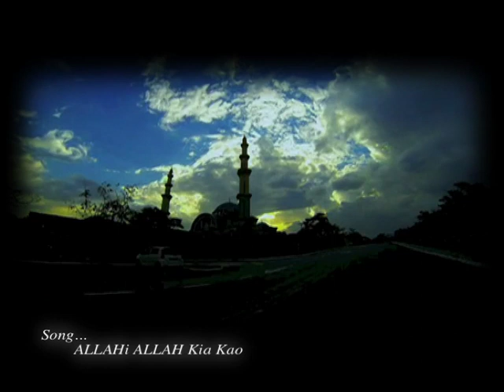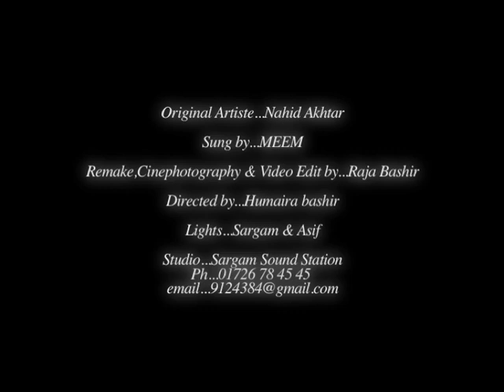Allahi Allah Kia Karo by Meem...Remake by Raja Bashir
ALLAHi ALLAH Kia Karo by MEEM...
Remake,mixed & Mastered and Video edit by Raja Bashir...
Directed by Humaira Bashir...
Studio...Sargam Sound Station